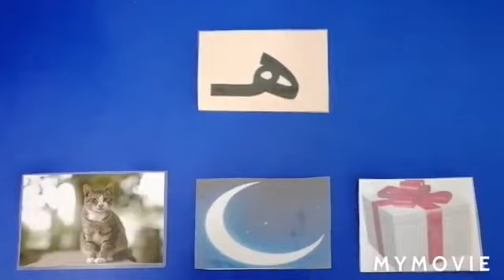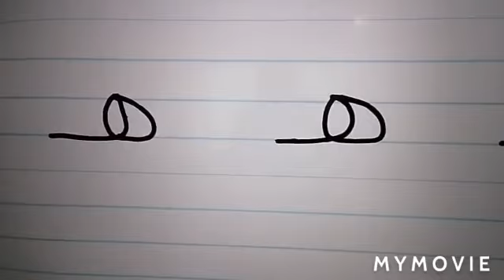Pre-kg( كتابة حرف الهاء)